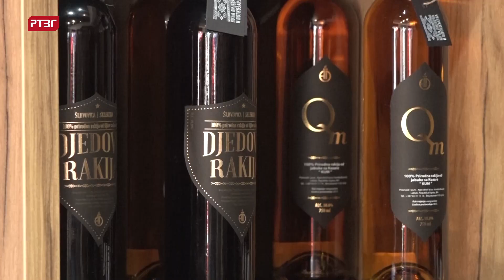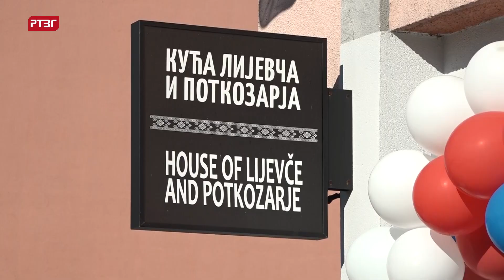Kuća Lijevča i Potkozarja obilježila tri godine rada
Kuća Lijevča i Potkozarja kroz tri godine svoga rada opravdala je očekivanja i ispunila cilj zbog koda je i osnovana, da promoviše domaće proizvođače koji većinom proizvode i prerađuju ekološki uzgojene proizvode, izjavio gradonačelnik Gradiške Zoran Adžić.

Adžić je prisustvovao koktelu povodom 3. rođendana Kuće Lijevča i Potkozarje, gdje je rekao da je najbolji dokaz opravdanosti osnivanja ove radne jedinice Turistiške organizacije grada Gradiška to što je broj proizvođača i njihovih proizvoda koji se nude kupcima duplo veći u odnosu na prvu godinu rada.